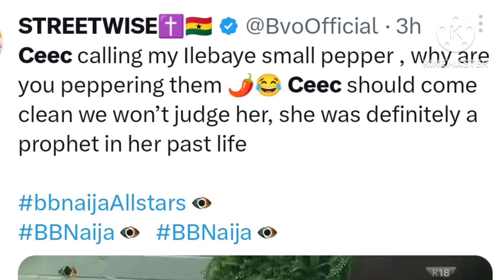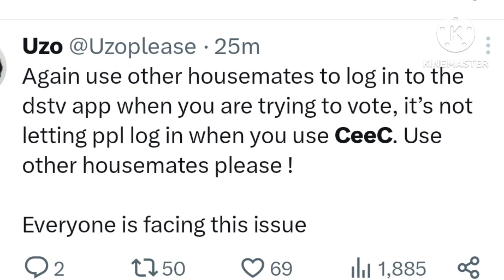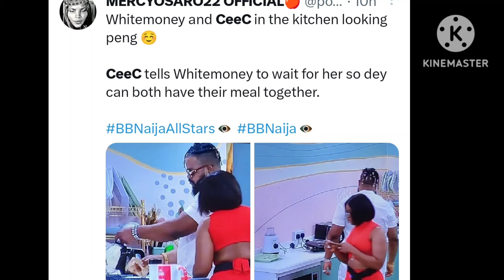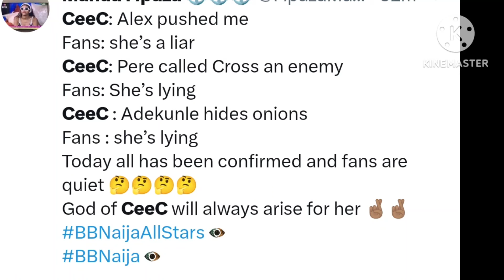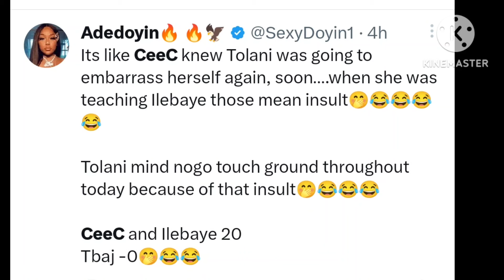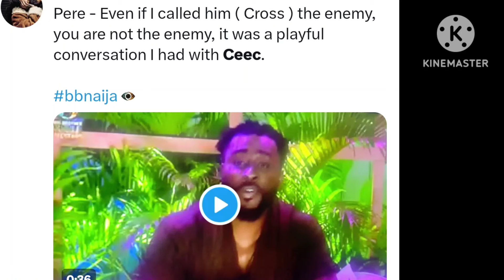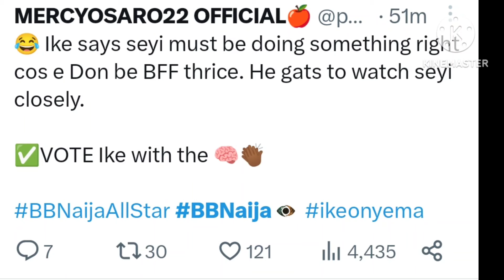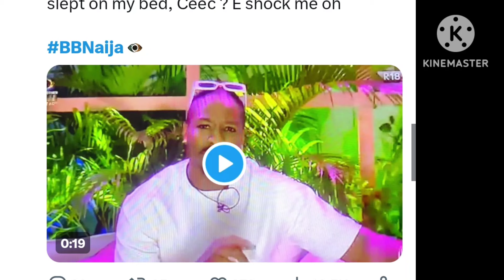DOYIN AND ILEBAYE CUT TIES FINALLY..SADLY . BIGGIE TRIED TO SETTLE THEM BUT NO HEAD WAYS